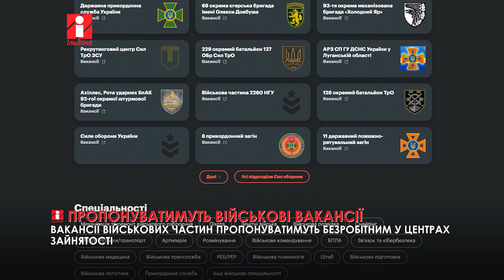Вакансії військових частин пропонуватимуть безробітним у центрах зайнятості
Вакансії військових частин, розміщені на robota.ua, віднині публікуватимуть на Єдиному порталі вакансій Державної служби зайнятості, повідомляє Міноборони.

Ці вакансії пропонуватимуть безробітним людям у кожному регіоні України. Як зазначили у Міноборони, насамперед це стосується небойових спеціальностей, які забезпечать повноцінне функціонування та підтримку в тилу.

У подальшому буде здійснюватися підбір та професійне навчання кандидатів на спеціальності під замовлення Сил оборони.